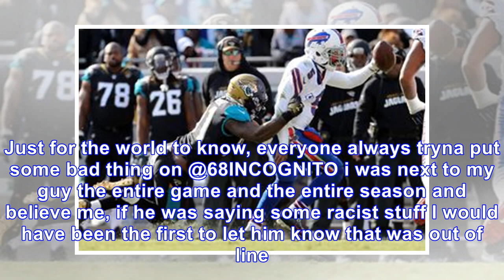What did Richie Incognito say to Yannick Ngakoue during Bills-Jaguars?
The Buffalo Bills’ first trip to the playoffs since 1999 should have been a celebration, even though...